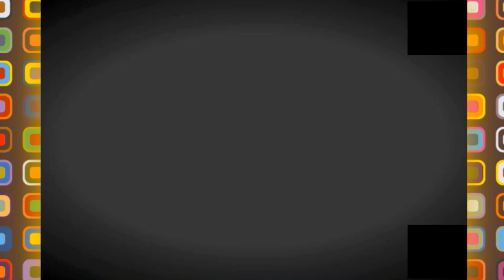😱💪😍اشغال قرب محطة القطار بتققورت😱💪😍RAILWAY WORKS IN TOUGGOURT REGION💪😱😍